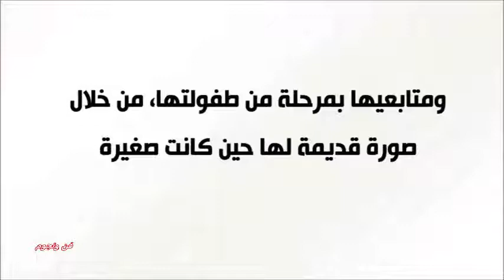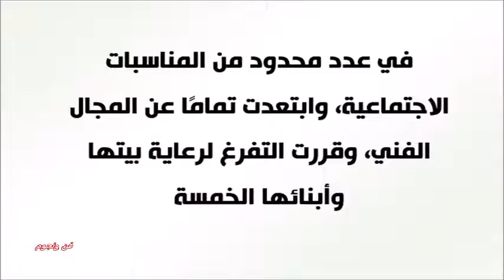تعرف على هذه الطفلة التي أصبحت اليوم نجمة من نجمات مصر كم مرة تزوجت ولها 5 ابناء هل يشبهونها